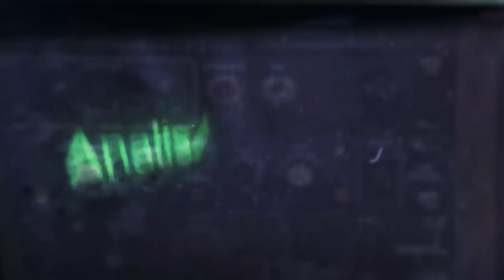PABLO MARÇAL E PCC - TABATA AMARAL FOI PRA CIMA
Venha para o Congresso Nacional do MBL!

Entre para o CLUBE MBL e ganhe uma Revista Valete com Frete Grátis!

👉🏻👉🏻🚨Venha para nosso Canal de Lives!